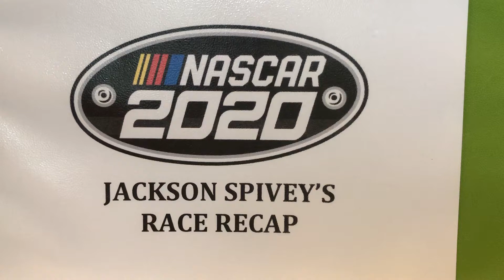Recap of Talladega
Awesome race